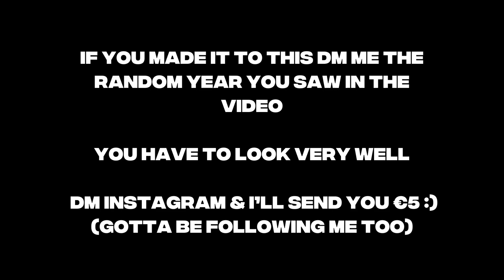I Finally Got This Checked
Season 1 Episode 017: I got a couple warts frozen off my body, I had my first drivers lesson and I went shopping and actually found my size...